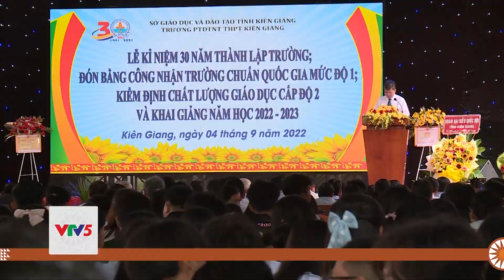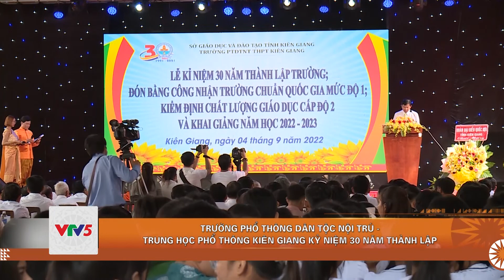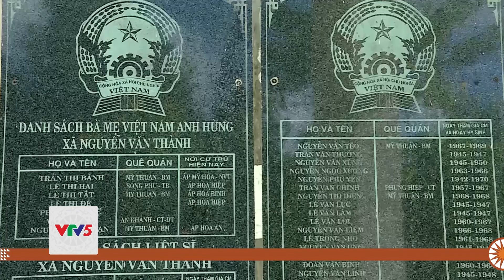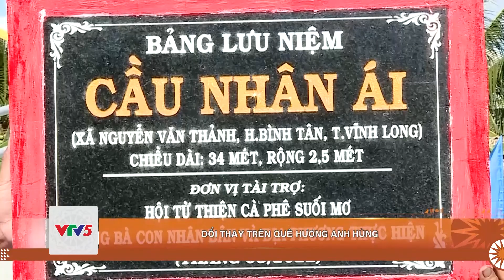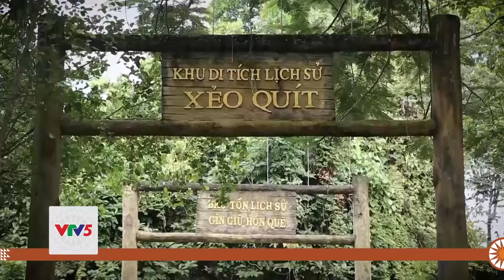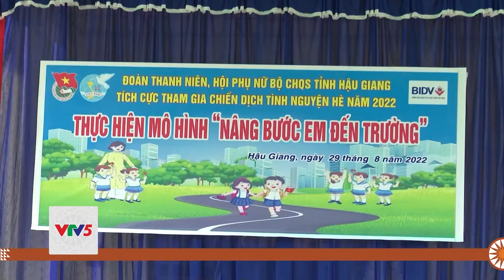[TIẾNG KHMER] BẢN TIN TIẾNG KHMER 05.09 | VTV5